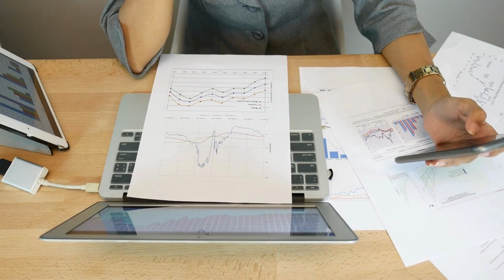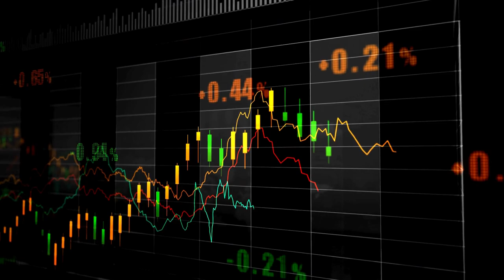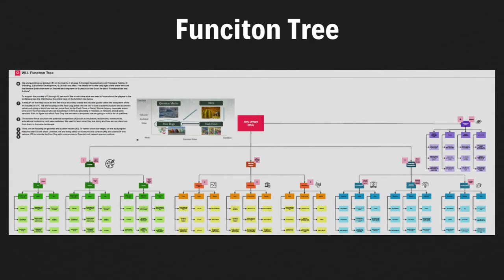WLL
PGDM 5300 Design Strategy Capstone